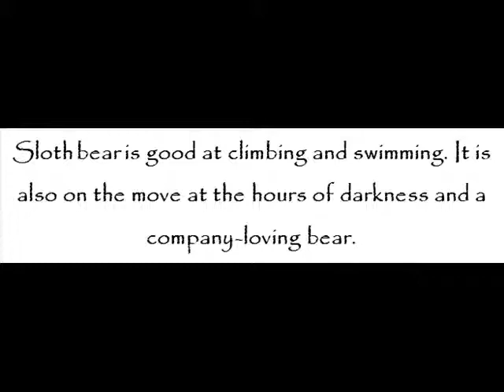Sloth Bear – Bears For Kids – Amazing Animal Books For Young Readers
Sloth bear is a bear with lanky build and a long, shaggy fur. It also has a muzzle that is pale and claws that are white.

Sloth bear, also known as Stickney bear or labiated bear, is found in the wilds of South Asia.

Sloth bear is a medium-sized bear. Its weight can be between 55 kilograms and 192 kilograms. Its body length, on the other hand, can be between 4 and 6 feet long.

Sloth bear is good at climbing and swimming. It is also on the move at the hours of darkness and a company-loving bear.

Sloth bear is an insect-eating bear. Termites are its favorite food. It is also able to take in honey, fruit and plant matter as well.

Sloth bear has a gestation period of 210 days. Also, it has a lifespan of 40 years in captivity.

For kids to learn more about sloth bear, let them read Zahra Jazeel and John Davidson’s Bears for Kids – Amazing Animal Books for Young Readers kindle edition today!